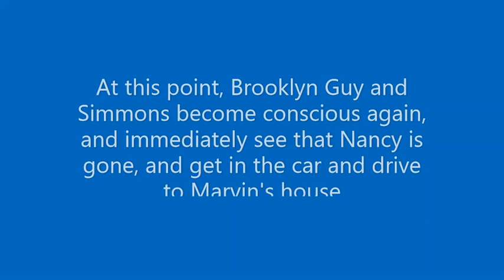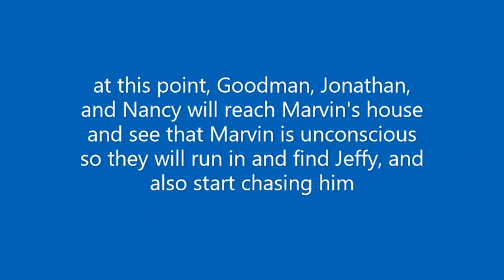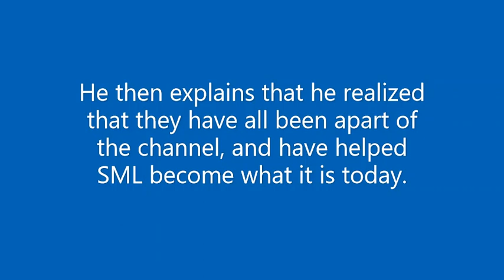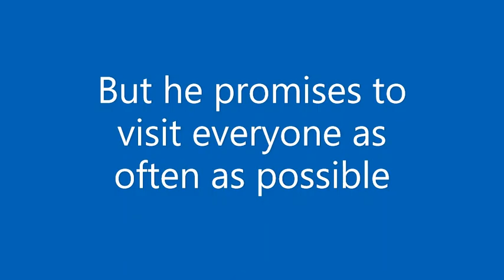My Predictions for Jeffy's 18th Birthday Part 2